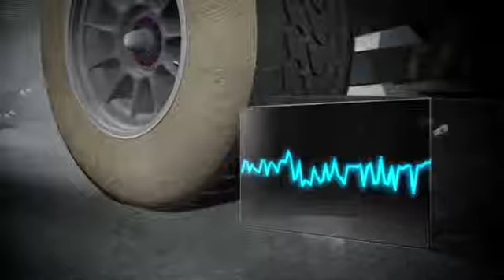Tecnica: le gomme da bagnato 2012 - Pirelli Media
Una dettagliata animazione 3D che presenta le nuove coperture da bagnato della Pirelli ed il comportamento delle monoposto 2012 nelle condizioni meteo più estreme.